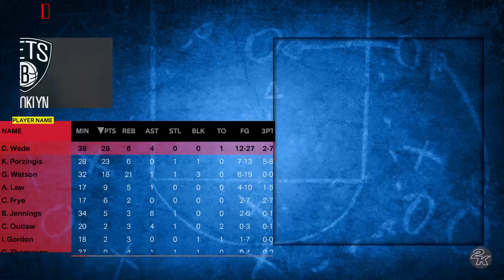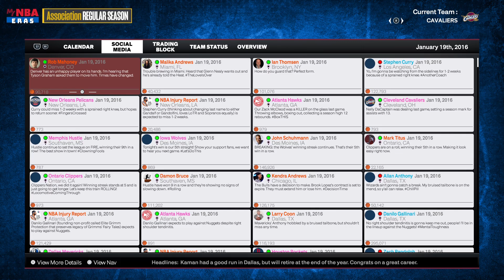NBA 2K24 My Career 15-16 Ep.7 Rough First 3 Quarters Against The Nets